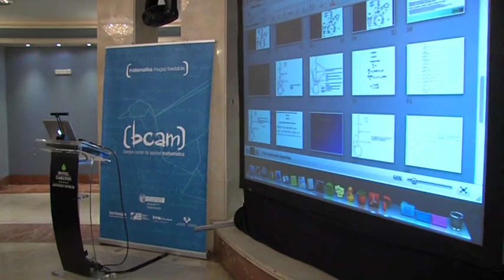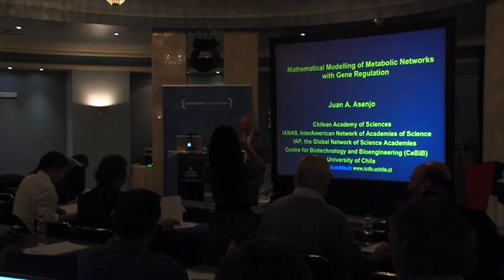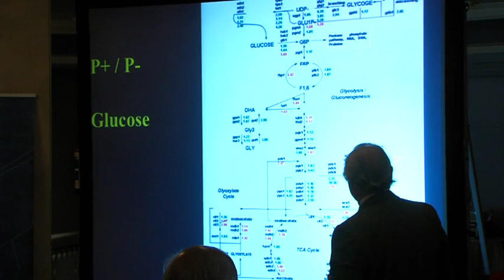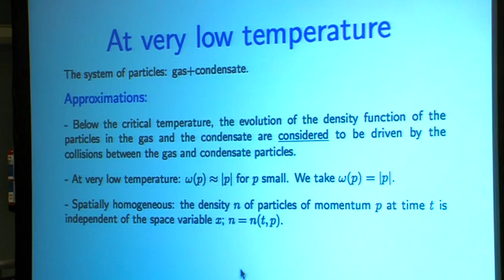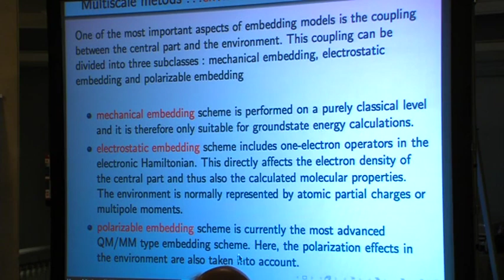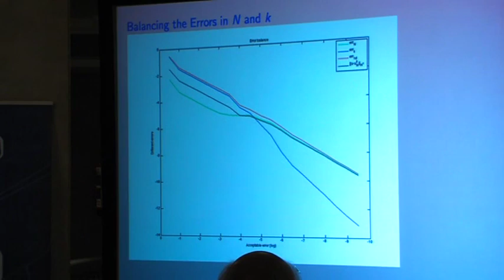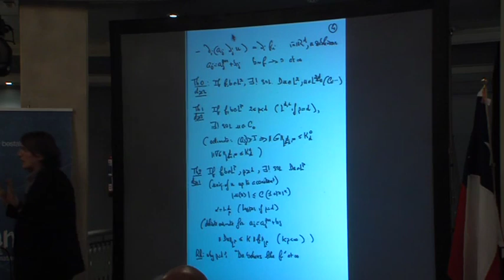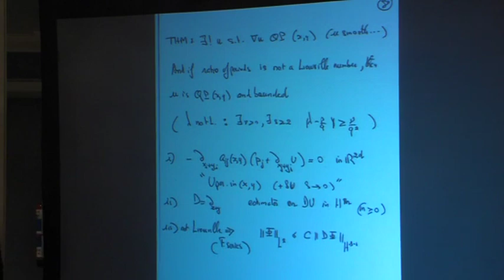Congress CONCA60, Bilbao 12&13 December 2014 _1/4